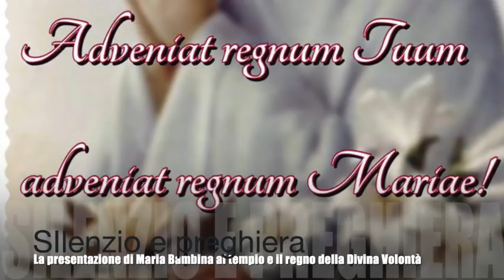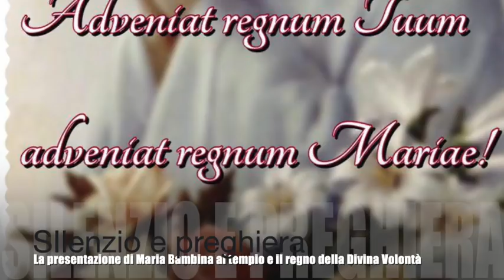Silenzio e preghiera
La Madonna "attirò" in sé il Verbo Divino per il prodigio dell'incarnazione grazie alla luce che in Lei si era formata in virtù della Divina Volontà. Ella è il Paradiso mistico di Dio, in niente dissimile dalla Patria Celeste. In Lei sono racchiusi tutti i beni e i tesori divini e da Lei fluiscono e profluiscono come grazie su coloro che li chiedono o quanto meno non li rifiutano con ingratitudine. Il silenzio e il nascondimento di Maria e il mistero dei suoi anni trascorsi nel Tempio di Gerusalemme (Volume 23, 18 e 22 Dicembre 1927). Meditazione mariana in occasione della memoria liturgica della presentazione di Maria al Tempio, Mercoledì 21 Novembre 2018